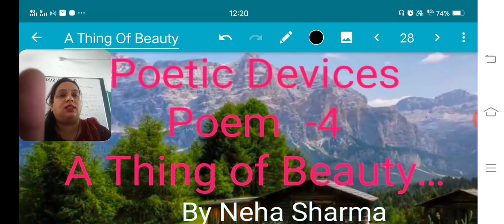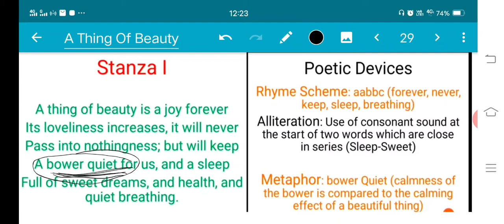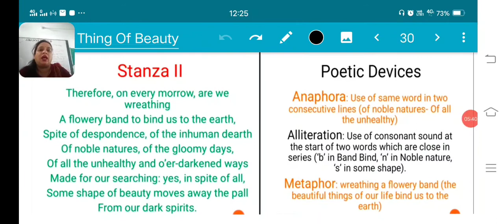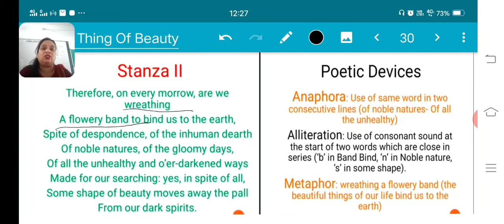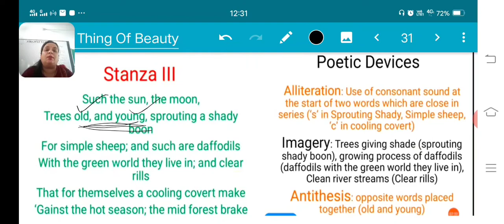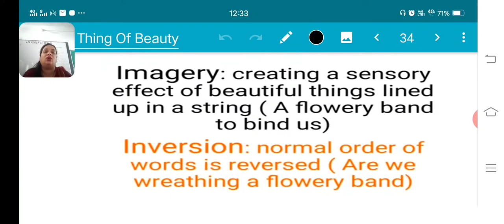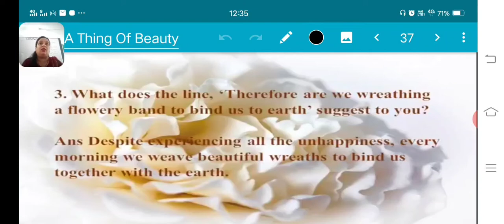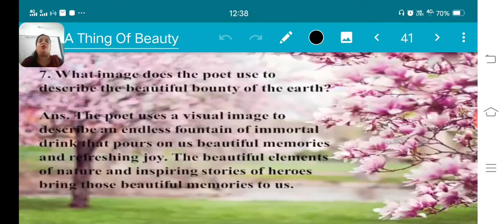Poetic Devices (A Thing of Beauty)Poem-4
ClassXII